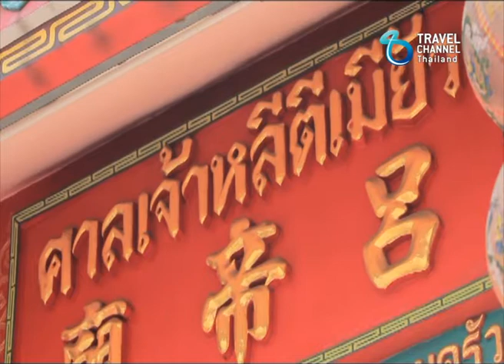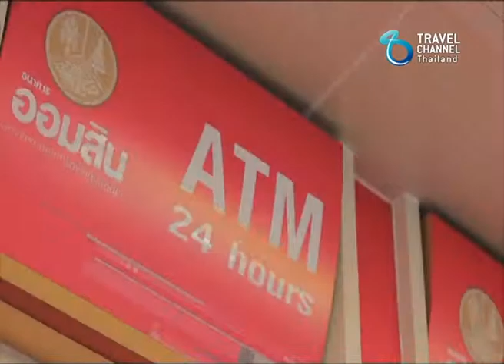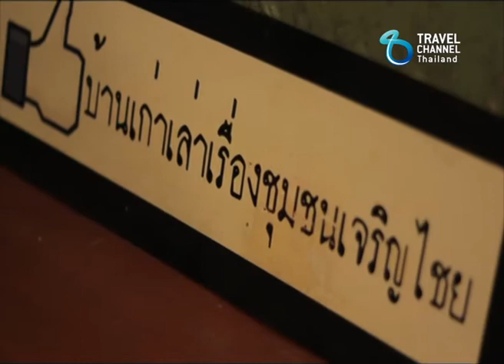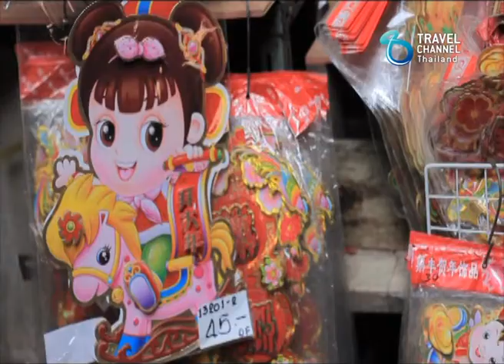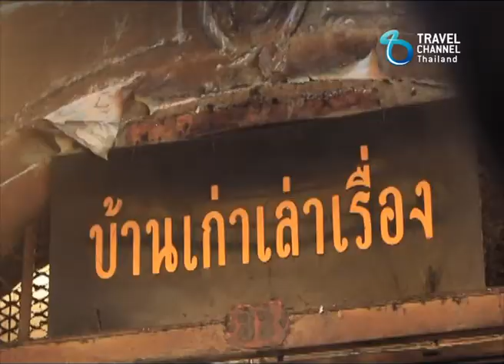ออมสุขกับออมสิน Ep.9/1